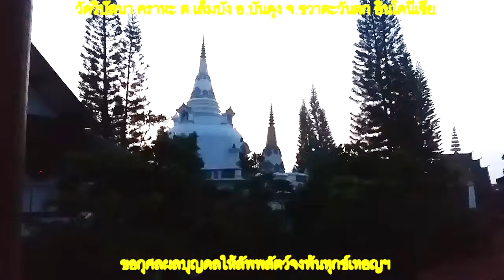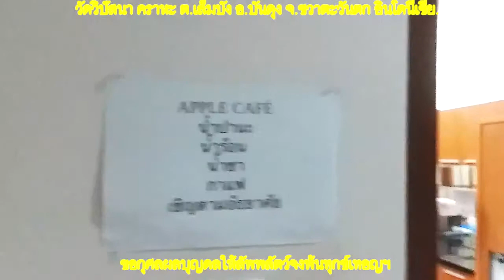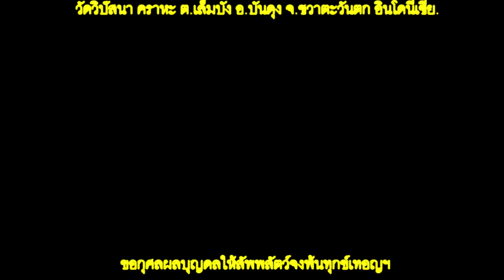14 Feb 2019 02 เช้านี้ที่วัดวิปัสนา คราหะ ต เล็มบัง อ บันดุง จ ชวาตะวันตก อินโดนีเซีย